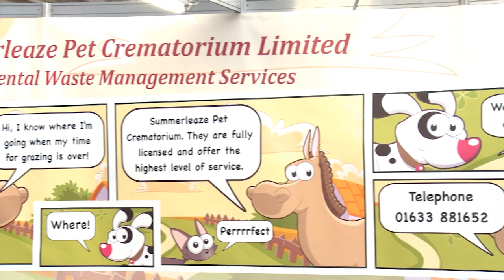Summerleaze Pet Crematorium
Debbie Williams Director of Summerleaze Pet Crematorium talking at the London Vet Show 2011